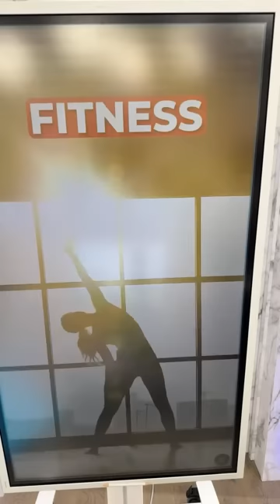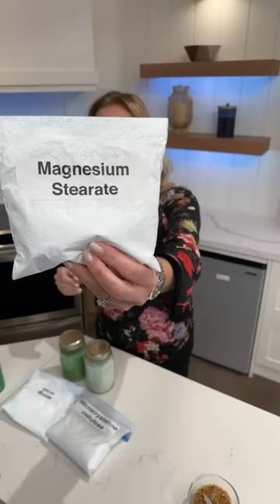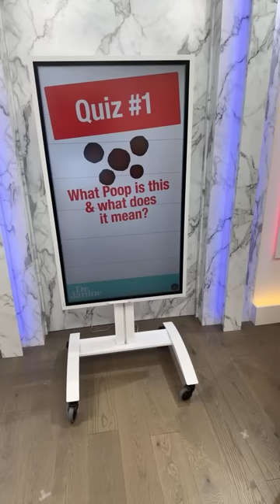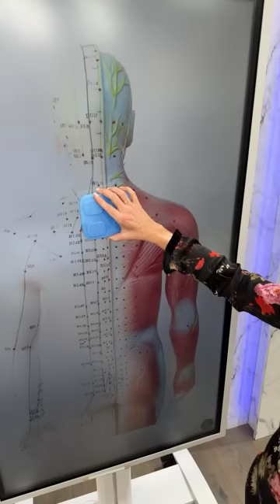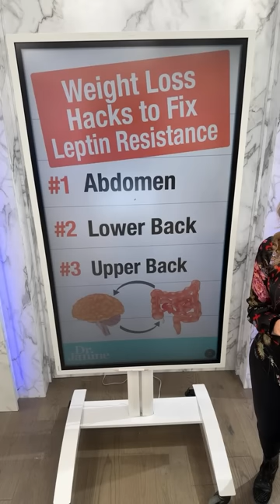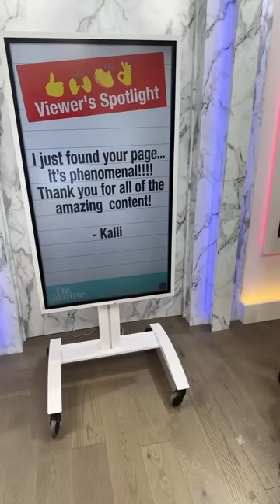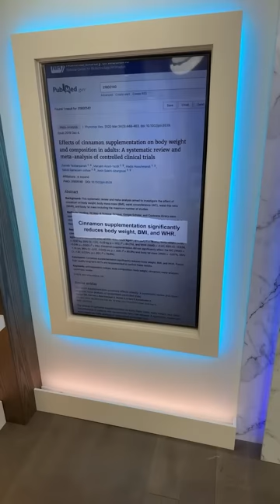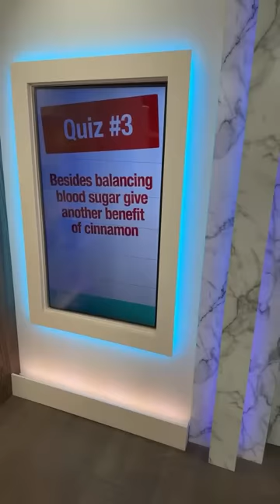Tips for Healthy Pooping for Weight Loss | Dr. Janine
If you are looking for a great whole food detoxification supplement try Vitatree VitaDetox.

Watch the Dr Janine Show – Online on YouTube every Monday 12pm ETS – And chat with Dr Janine live during the show.

*To learn more about natural health, watch Dr. Janine Show @Dr. Janine Bowring, ND – Online every Monday 12pm ETS – And chat with Dr. Janine live during the show.